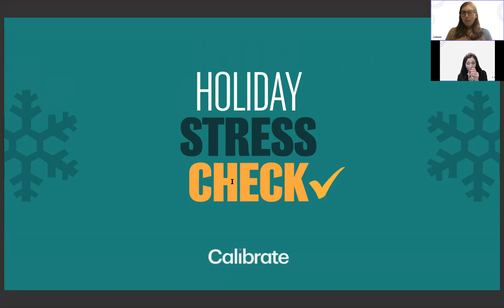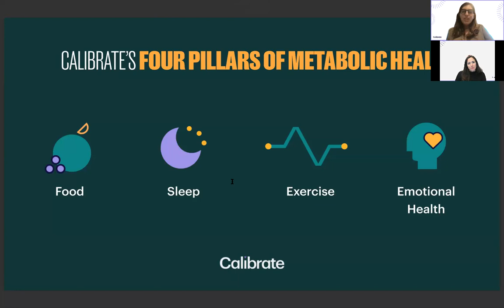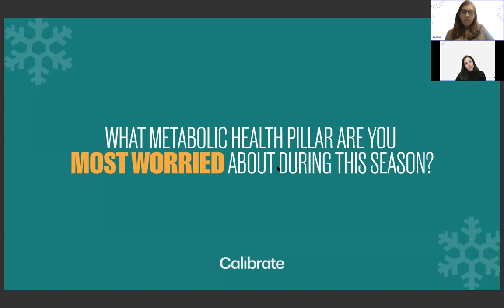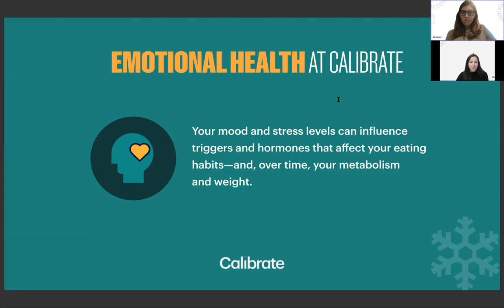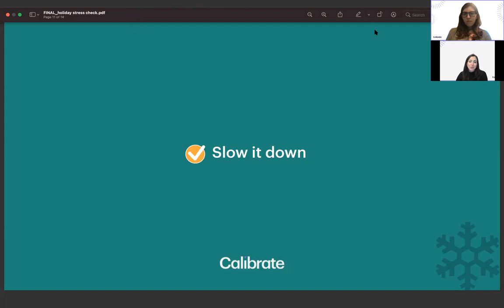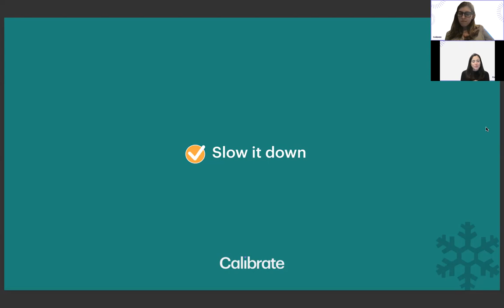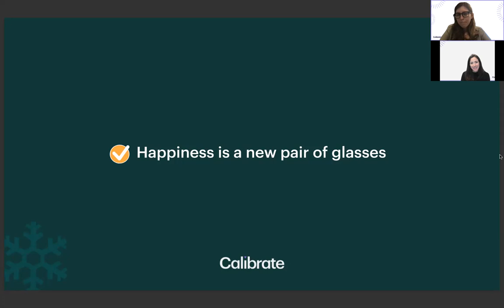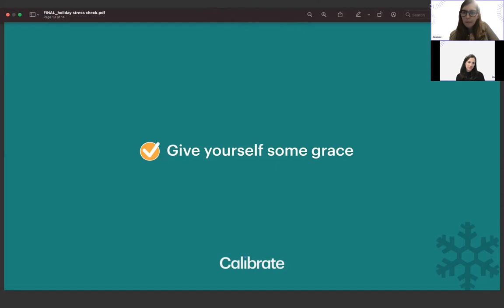Holiday Stress Check - Tips from Emotional Health Expert | Calibrate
Watch Calibrate Emotional Health Expert, Christine Celio, PhD, in conversation with Calibrate Community Manager, Danielle, as they share tips for anticipating and responding to seasonal stressors. With packed schedules, challenging family dynamics, and distractions from your "Why" at every turn, the holidays can be a tough time to keep stress at bay.